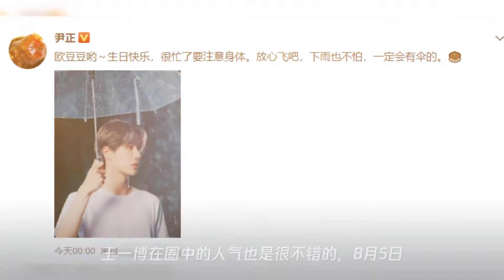尹正0点准时为王一博庆生,谁注意他对王一博的称呼了？比肖战还腻歪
➤Thanks收看！